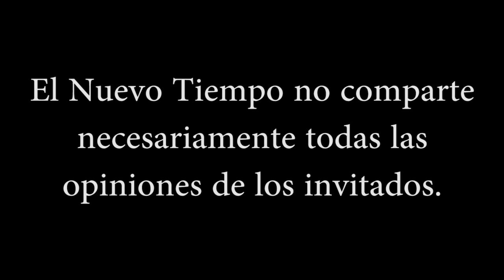"Los flashes solares y la activación del nuevo programa"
Muchas gracias a todos los miembros del canal:
Xime Alvarez
Jonatan Lorenzo
jorge álvaro triviño valenzuela
Elvira Madueño
nora Ma
Diego Salamanca
paula barrios
Javier Ruiz
Hernan Lagay Pruñonosa
Paty Urrea
Juan Farias
Eloisa Sarabia Jimenez
Gonzalo Romero
Venus Urania
quiropraxiadraul
Juan Baez
Yovana Monsalve
Marcel Garcia Parales
Luciano Sanchez
Marie Rivera
Cecilia Sotelo
Ivan Ivanov
Francisco javier Flores verduzco
German Yavarone
JOSE VICENTE SEGURA
Ma. Elena Díaz Castro
Norma Quinteros
Dora Greco
Lucía Arancibia
Paula Alvear
Gaston Garcia
Luis Cisternas Penroz
Juan Carlos Forero
lilish. ows
Antonio Montes
Andres Giuffre
Carlos Raffo
MARISOL Lobo( Esperiencias De vida
Damaris Genao
Roberto Gómez
Carlos Sotomayor
Morin p9
Magdalena Ester Trigo Bugueño
Ventas Maquinaria
Rosa Mericaechevarria
Anabel Sánchez
Anabell Reyna
yoram haves
Susana Tresen
Maya psy
Irasema Rangel
MIHAELA CREANGA
Oliva.exe12
Rosa Vega
Sonia Alfaro
Rita Riveros
Carmen Romanelli